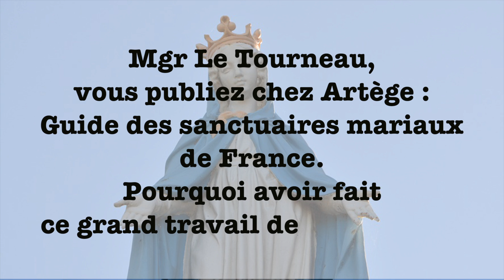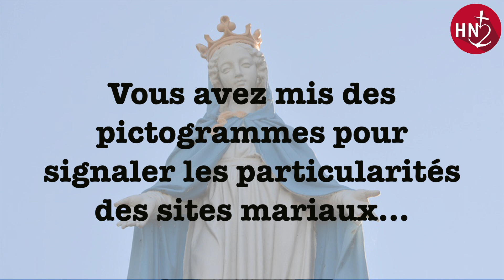Un guide des sanctuaires mariaux de France, parfait pour les vacances !